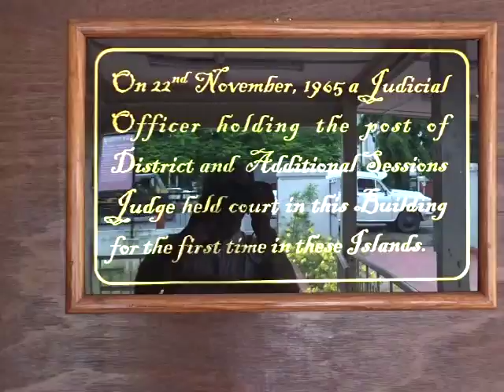Hon’ble Justice Soumitra Pal, Judge High Court Calcutta Inagurated NatnlLOKadalat EdweepNews1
Hon’ble Justice Soumitra Pal, Judge High Court Calcutta Inagurated NatnlLOKadalat EdweepNews National Lok Adalat
The District Legal Service Authority, Andaman and Nicobar Islands hold a National Lok Adalat in the ADR Centre, Port Blair to-day forenoon on July 11, 2015. Hon’ble Justice Soumitra Pal, Judge, High Court, Calcutta & Executive Chairman, State Legal Services Authority, Andaman and Nicobar Islands inaugurated the National Lok Adalat. VISIT : DDK-PORT-BLAIR thanking ddkportblair DweepDarpan -edweepNews(iNDiA)-(follow Namaskar !!! SIC Publicataions ..thanking & thankfuL to ALL!!! Thanking Medias !!! thanking ALL !!! edweepNews(iNDiA)islandsmobilepress – VISIT yenyesar@google - isles iT Videos & WorldNews edweep_i_newspaper(iNDiA)- iNDiA - iNSTANT NEWS DIGITAL iSLANDS AGENCY - a unit of SIC Registered Approved Audited updated and Recognised (please VISIT Value Education Text Ref. pages – Author & Editor -yenyesar)
- PORT BLAIR (11-07-15-SATUR--day) SUN RISE: 05-02 hrs SUN SET:17-48-hrs IST (follow: islandsmobilepress (@globalmedias) | Twitter / islandsmobilepress (@globalmedias) | Twitter
edweep_i_newspaper (iNDiA)-Namaskar !!! thanking & thankfuL to ALL!!! Thanking Medias !!! thanking ALL !!! edweepNews(iNDiA)islandsmobilepress – VISIT yenyesar@google - isles iT Videos & WorldNews E DWEEP I NEWSPAPER printmedia RNI-Regn.No.ANDMUL/2013/55935 all documentary prroof, Volume I all issues Volume II upto issues 22 - Valuable Coverage & Publications available (VISIT: search, other E DWEEP NEWSPAPER issues – digital documentation) VISIT: Blogger.E DWEEP I NEWSPAPER for old-previous issues – PRINT MEDIA - RNI-Registered NewsPaper-digital documentation print cum electronic media SIC Publications yenyesar Videos @ -thanking edweepNews !!! OnLine Freelancer Journalist Author & Editor Value Edn Text isles globalmedias, ani globalvideos, islandsmobilepress RNI multilingual printmedia fortnightly-thanking & thankful-BSNL-NIC CIC ID service media - electronic cum print media cum electronic media anyTime Anywhere WorldWide LifeTime LIVE !!! – thanking ALL !!!- shared & sharing Hon’bles - This media is Thanking & ever thankful To :- Hon’ble RastrapathyJi, Hon’ble PMO indiaJi, PMO Naraendra Modi Ji-(2-IDs)-, Ministry of Information & Broadcasting , nic.in, Natnl e Gov. & other Ministries, Departments & Admn., then & there all Official events sharing for Publication.   Thanking & Thankful – Thanking ALL !!! –yenyesar –edweepNews, yenyesar globalmedias, ani global videos, isles global medias –edweep_i_newspaper, sic net india pressandmedia E DWEEP I NEWSPAPER –for all Ur Blessings - Co-Operation & Valuable Co-Ordination - thanking ALL !!!- Published in Public interest by SIC Publications – GoI – PIC B 0156 (MHA), DC-DM – 411/82 – GoI –RNI-Regn.No.ANDMUL/2013/55935- thanking & thankful ALL !!!